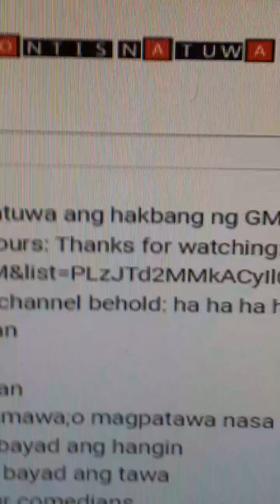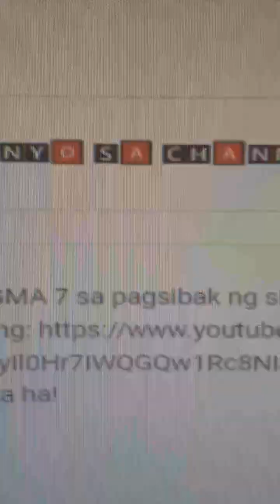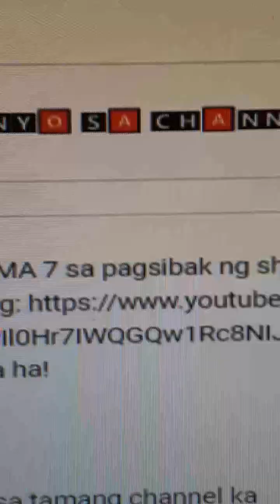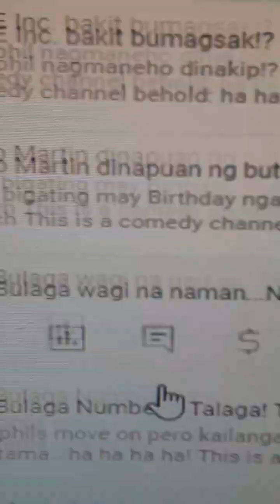𝘾𝙡𝙚𝙖𝙧 𝙀𝙫𝙞𝙙𝙚𝙣𝙘𝙚 𝙣𝙖 𝙥𝙧𝙤𝙜𝙧𝙖𝙢𝙢𝙚𝙧 𝙖𝙣𝙜 𝙠𝙖𝙡𝙖𝙗𝙖𝙣 𝙣𝙖𝙩𝙞𝙣: 𝘿𝙖𝙥𝙖𝙩 𝙖𝙡𝙖𝙢 𝙢𝙤 𝙞𝙩𝙤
Malang na Programmer of Google Philippines is the culprit